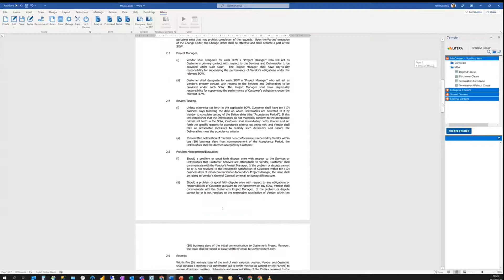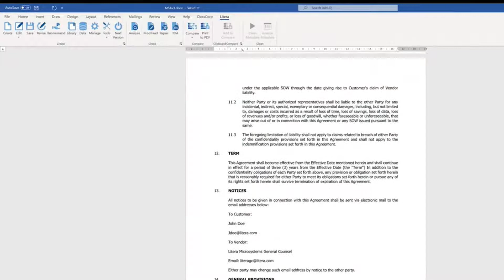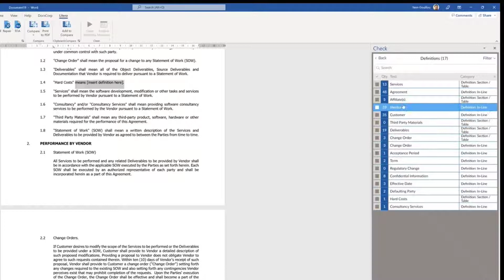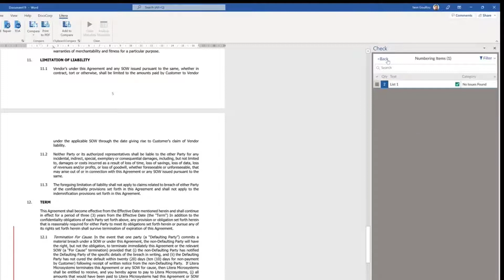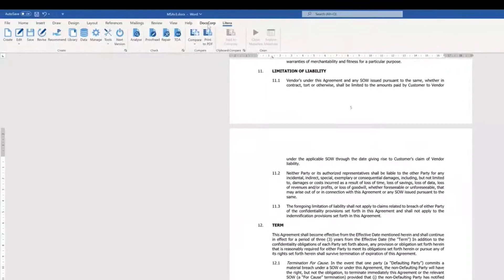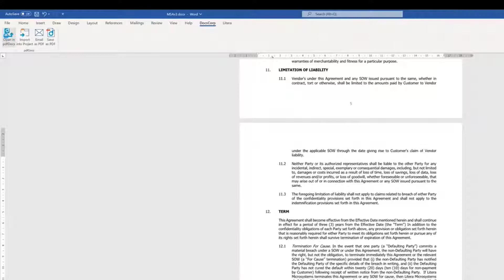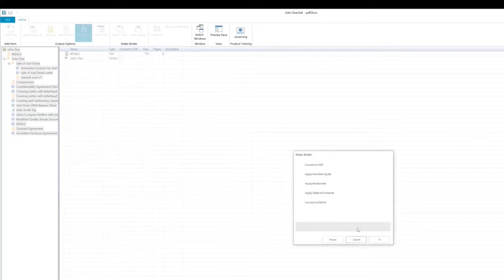Litera Desktop Lite Demo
Learn how you can use Litera Desktop Lite to create accurate and consistent documents, compare different document versions, safely send without risky metadata, and optimize your PDF workflows.